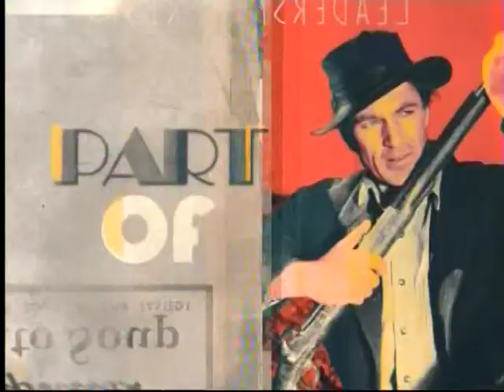TCM Summer Under The Stars 2014 Lee Tracy 4of4 Doctor X (Intro)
Broadcast Thursday, August 21, 2014.